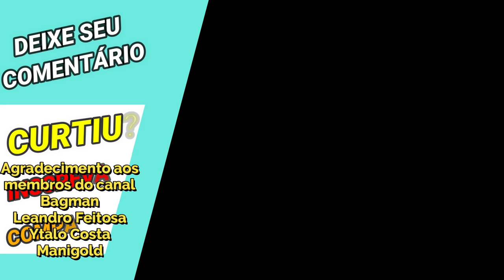Minos de Griffon Cr com Ichi Ainda Vinga? - Saint Seiya Awakening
Confira gameplay do combo Ichi de Hidra mais Minos de Griffon em ação neste vídeo de saint seiya awakening.